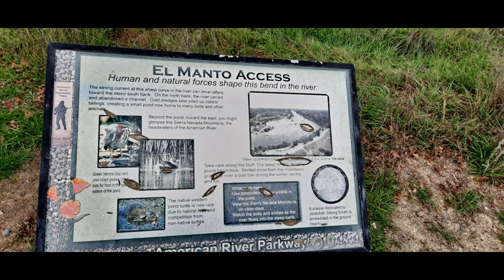Howe Avenue Fair Oaks Loop 26 Miles